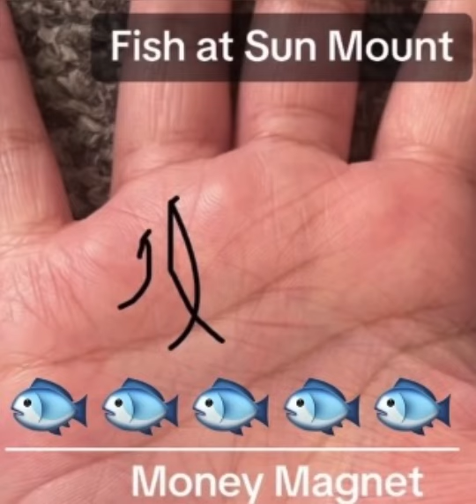🌞 sun mount per fish sign Apple Raj Yogi Lati Hai